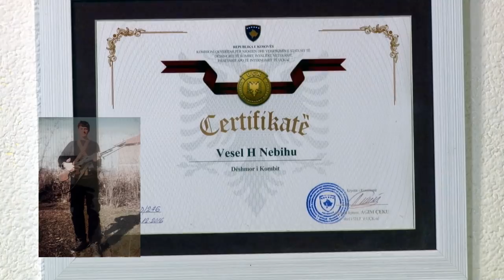Shaip Arllati Deshmorit Vesel Nebihu